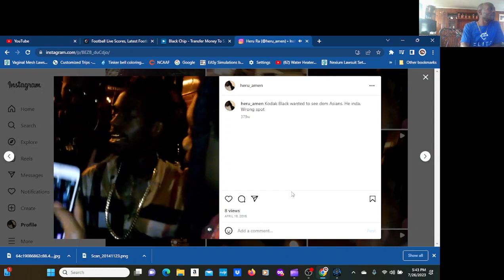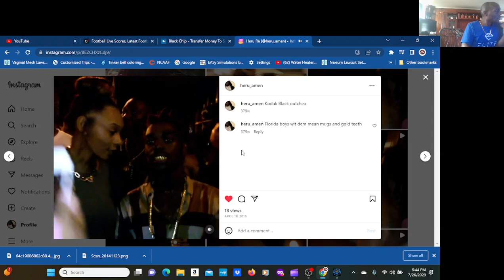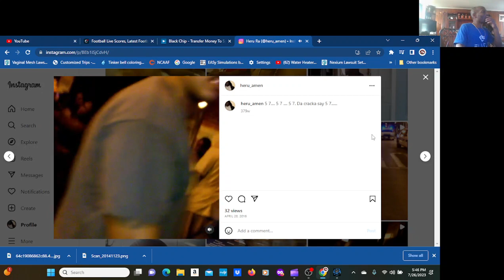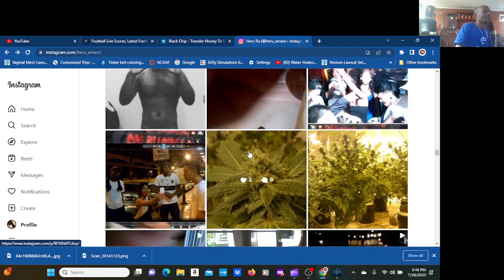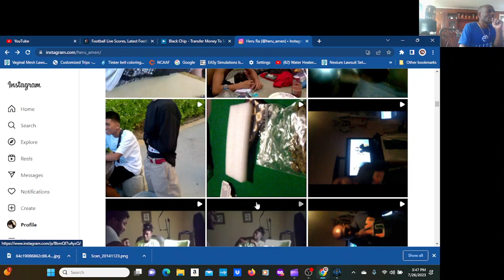Kodak Black in china town , he want the Asians ..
China Town in Hawaii, Kodak Black want the Asians, but the Florida Boys about to tear downtown up.